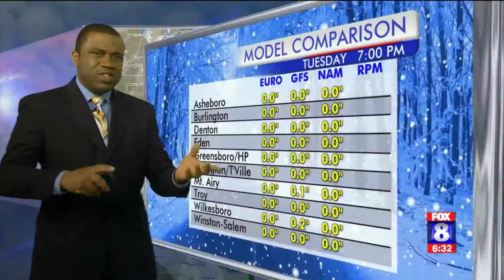Is the cold over? Charles explains